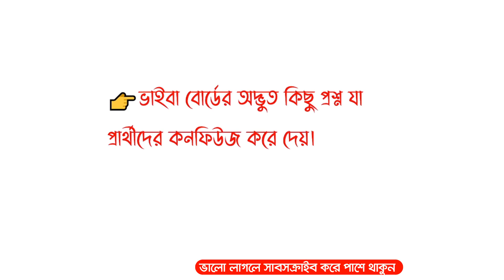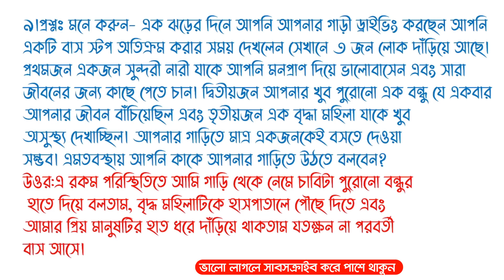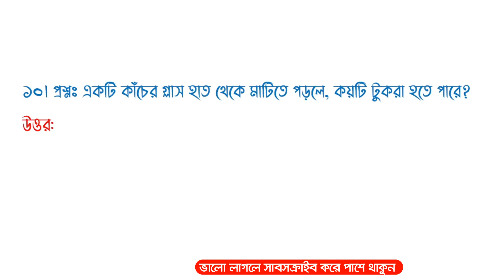ভাইবা বোর্ডের অদ্ভুত কিছু প্রশ্ন যা প্রার্থীদের কনফিউজ করে দেয়। এই রকম ১০টি প্রশ্ন নিয়ে আলোচনা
ভাইবা বোর্ডের অদ্ভুত কিছু প্রশ্ন যা প্রার্থীদের কনফিউজ করে দেয়। এই রকম ১০টি প্রশ্ন নিয়ে আলোচনা করা হলো

ভাইভা প্রশ্ন ও উত্তর,বৈদ্যুতিক পারমিট লাইসেন্স পরীক্ষার প্রশ্ন,এবিসি লাইসেন্স পরীক্ষার প্রশ্ন ও উত্তর,১০ টি ভাইবা প্রশ্ন ও উত্তর,ভাইবা প্রশ্ন,ভাইবার প্রশ্ন,ভাইবা পরীক্ষার প্রশ্ন,ভাইভা কমন প্রশ্ন,ইঞ্জিনিয়ারিং ইন্টারভিউয়ের কমন ১০টি প্রশ্ন,এবিসি লাইসেন্স বোর্ডে গেলে কি কি প্রশ্ন করে,ভাইভা প্রশ্ন,সেনাবাহিনীর নিয়োগে বার বার আশা ১০টি প্রশ্ন,ইন্টারভিউ বোর্ডের প্রশ্ন,ইন্টারভিউতে যে ১০টি প্রশ্ন করা হয়,সাবস্টেশন ভাইভা প্রশ্ন,চাকরির ভাইভার কিছু কমন প্রশ্ন